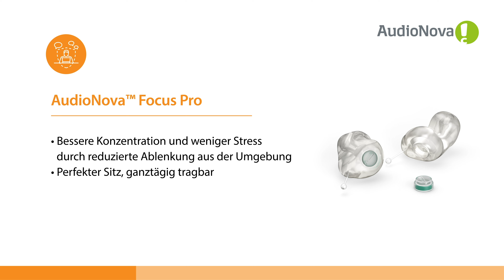AudioNova Focus Pro earplugs DE